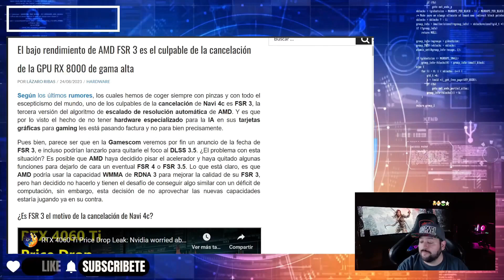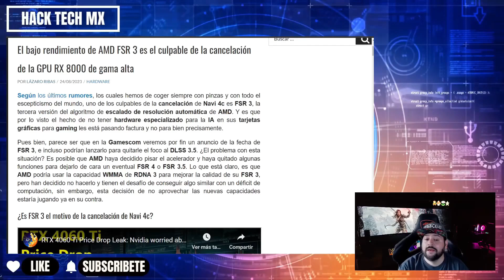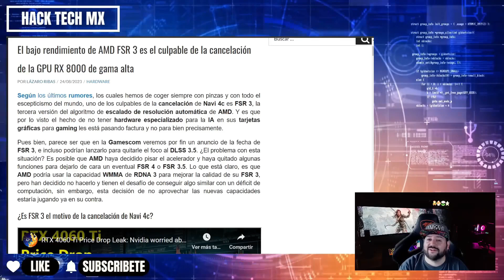🔴RADEON TIENE LOS DÍAS CONTADOS